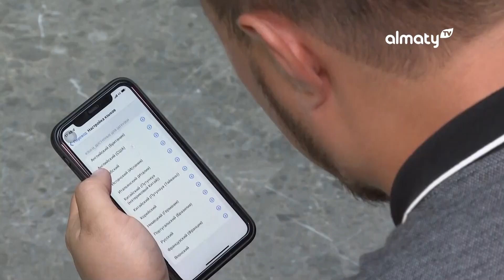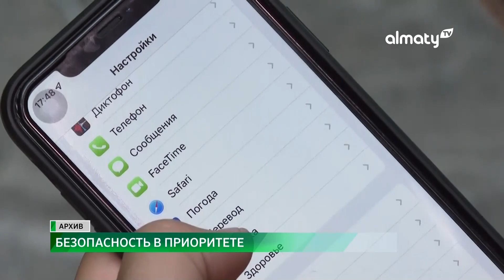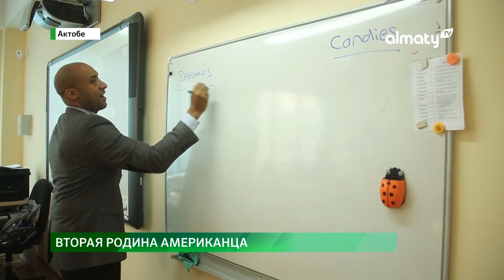Железнодорожная катастрофа в Греции десятки погибших и раненых: Дневные новости (01.03.2023)